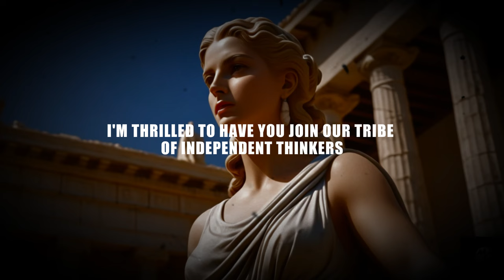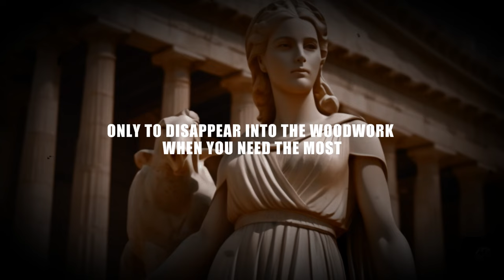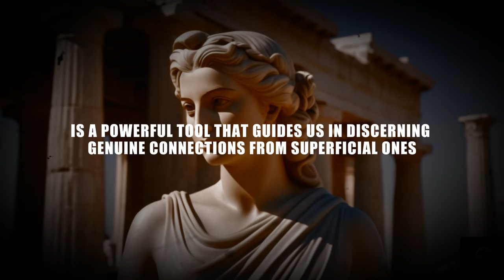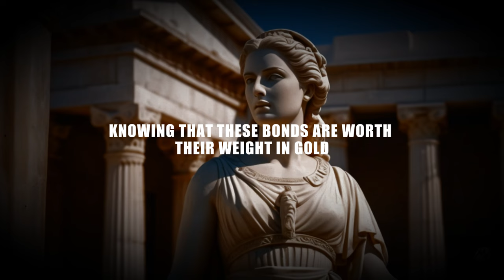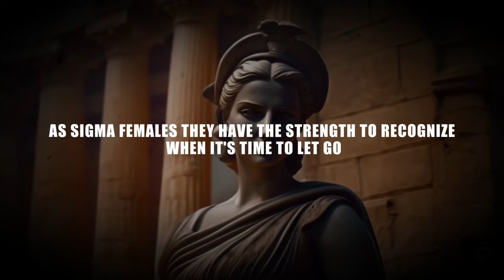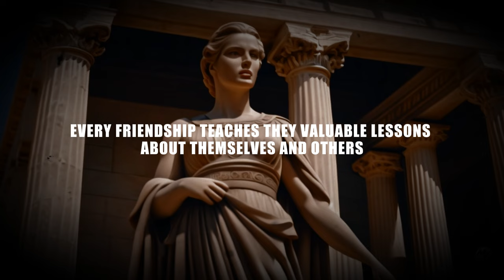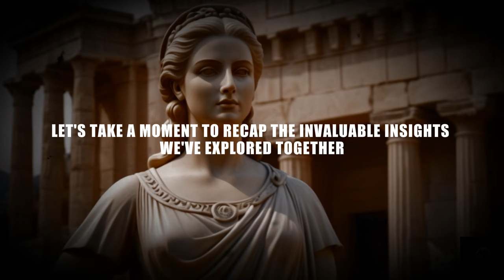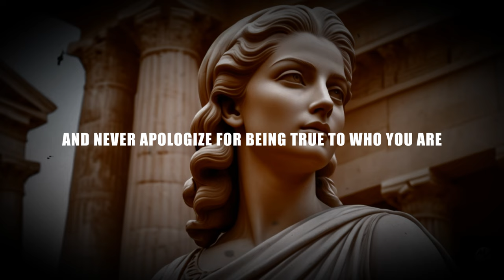Unmasking Fake Friends: Inside A Sigma Females Strategy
In this insightful video, discover 11 powerful strategies Sigma Females employ to gracefully handle fake friendships. Drawing inspiration from Stoic philosophy, these Sigma Females Women exemplify resilience and self-reliance in the face of deceit. Explore the stoic practices and philosophies that empower these individuals to stay true to themselves while navigating complex social dynamics. Watch now for practical wisdom, motivation, and a deeper understanding of Sigma Females in action.